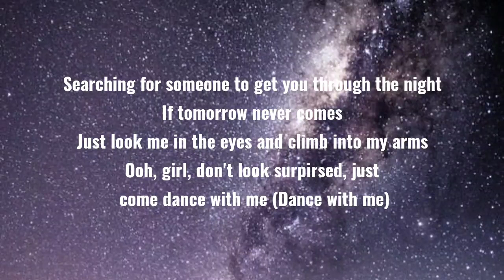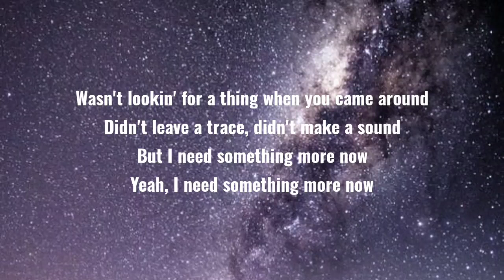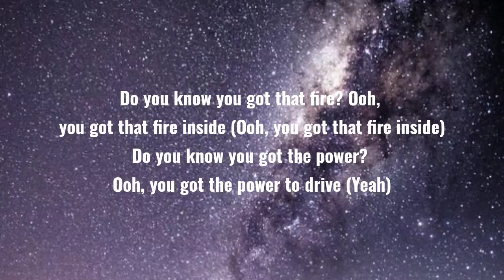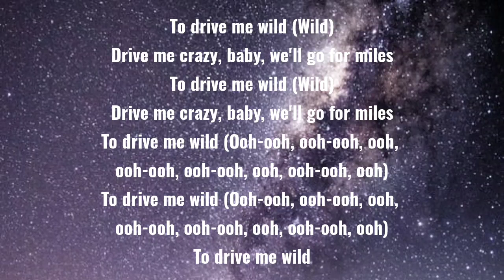Yung Bleu & ZAYN - Fire Inside (Lyrics)